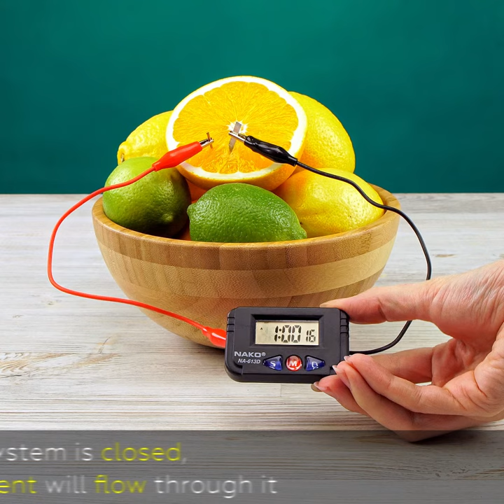Citrus battery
An electric current with a touch of citrus!
Equipment: 4 lemons, 2 limes, 1 orange, magnesium and copper plates, crocodile clip wires, electronic watch, iron wool.
Cut an orange in half and insert a magnesium plate and a copper plate into one half. Use crocodile clip wires to connect the plates – and your battery is ready! You can even use it to successfully power an electronic watch! And what if we increase the number of fruits in the circuit? A multimeter indicates that the voltage in the circuit has increased to 12 V. This voltage is high enough to set iron wool on fire!
This battery’s working principle is based on the difference in the standard electrode potentials between copper and magnesium. Magnesium is quite an active metal; its atoms readily give electrons away from their outer electron shells, turning into magnesium ions Mg2+. Mg0 - 2e → Mg2+
Due to the lack of electrons, a positive charge arises on the magnesium plate. The magnesium plate dissolves gradually when the battery is active. The battery will work until the magnesium plate dissolves completely.
Copper is less active than magnesium. If these 2 metals are connected in one circuit, electrons will migrate from magnesium to copper. The copper plate thus accumulates a negative charge. Lemon juice contains fruit acids, which tend to dissociate into anions and hydrogen ions Н+ (or protons) in solutions. As it turns out, lemon juice acts as an electrolyte – a solution capable of conducting electric current. These protons accept excess electrons from the copper plate, forming hydrogen, which flies away:
2H+ + 2e → H2↑
As a result of these redox processes, electric current will flow through the system when it is closed. A similar experiment is included in the “Chemistry & electricity” set from the MEL Chemistry subscription!
Safety precautions: Only under adult supervision.